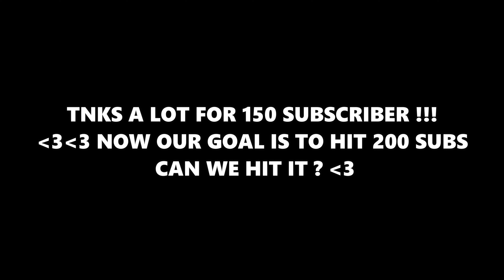Fortnite Item Shop Prediction March 8TH,2021-item shop Predictions.